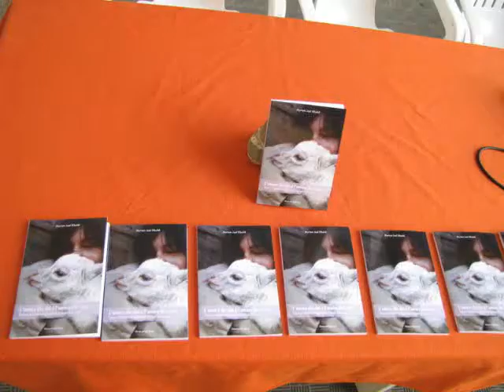Myriam Jael Riboldi L'amore che dai è l'amore che resta video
Biblioteca Manara

Presentato il libro

L'amore che  dai è l'amore che ricevi

Myriam Jael Riboldi